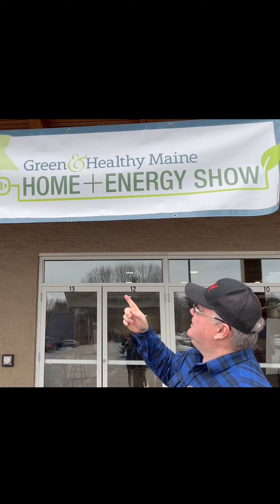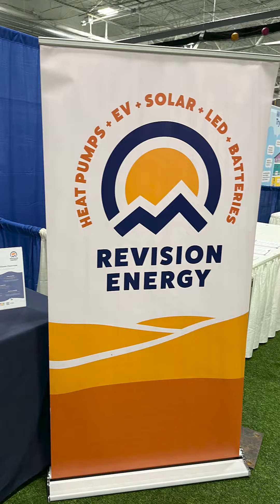Maine Monday Minute - Something a little different today- seeing Green.